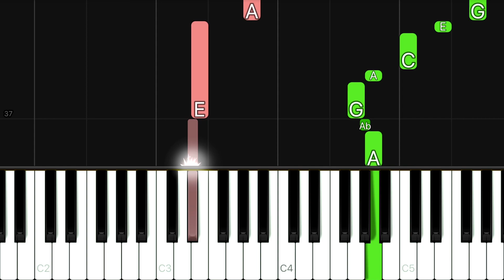Christmas - It’s Beginning To Look A Lot Like Christmas | EASY Piano Tutorial